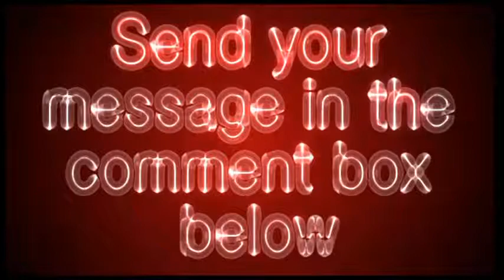themusclemaximizer - The Muscle Maximizer Video Review - Get Your Site Reviewed For Free!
For the article review about this effective method, click this

Maybe it's already been answered below:

What is the Somanabolic Muscle Maximizer?

There is nothing like the SMM anywhere. Period

The SMM is a truly customized, unique, anabolic approach to nutrition. The SMM is breakthrough nutritional software that when combined with proper weight training, packs-on pure shredded muscle in record time without any fat. It is designed to explode you through any muscle building plateau while staying lean and turning heads 365 days a year!

The SMM is EXACT and tailors anabolic nutrition for you in every way possible using 4 patented formulas. These 4 formulas took years of testing and tweaking with world renowned nutritionists, fitness models and big time bodybuilders to perfect. The SMM customizes the nutrition to everything about you; your age, weight, height, and metabolism. Most importantly, the SMM customizes the nutrition to your somatotype and your weight training regimen. The SMM specifically allocates your calories and macronutrients throughout the day DEPENDING on when or if you're working out. You will give your body exactly what it needs, when it needs it to build muscle without fat. The SMM customizes your exact pre and post workout needs and takes advantage of the 2 anabolic windows you have every day that will take you from skinny to jacked in a hurry. On your off day's from the gym, your recovery nutrition is custom structured to repair and rebuild broken down muscle tissue quickly.  Using unique calorie and macronutrient shifting techniques your muscle recovery is extremely rapid and muscle soreness is often 100 % eliminated. The SMM provides easy to understand charts and graphs that track your transformation progress and will make sure you are on the fastest pace possible to your new, leaner, more muscular physique.

What if I don't know my somatotype?

Don't worry! I walk you through step by step how to determine your somatotype in the program.

Who is SMM for? Who is it not for?

The SMM was made for the real weight trainer, not guys who want to half-heartedly workout or the weekend warrior. The SMM is for the guy that's dead serious about creating a physique that demands respect, turns heads and separates them from the pack. That being said, The SMM can greatly benefit beginning weight trainees if they are ready and able to work hard in the gym and follow the SMM's nutritional guidelines.

What if I don't like the foods I'm supposed to eat?

Good question. You'de be out of luck with a lot of programs out there, BUT not with the SMM! You see, the nutritional content of your meal is the most important thing. The SMM loads 3 customized meal plans for you to choose from each day that meets your nutritional requirements, BUT it also lets you build your own meal plan or make substitutions if you want. The SMM has a data base of almost 1400 different foods that you can select from to help you meet the nutritional requirement of a particular meal. There are numerous foods you can choose from for any meal to give your body the nutrition it needs to build lean muscle without fat.

Is it safe to use my credit card online?

Yes, it is completely and totally safe! Your online order will be passed through a secure connection and this means that your credit card information cannot be accessed by anyone.  The merchant ClickBank is used to process all orders. ClickBank is the most popular and trusted credit card processor on the Internet and uses the strongest security and anti-fraud features available in the world.

In addition to this, they never store your financial data in their system. Your credit card information is directly processed to the bank, and they are the only ones who have access to this information.

What if I don't know my way around the computer well? I'm scared of ordering something I don't know how to use!

I absolutely suck at techi stuff myself, so believe me when I tell you, getting started is EXTREMELY easy. I will see you on the next page and take you through how to download the programs step by step. Trust me, it's not hard at all. I promise!

What if it doesn't work for me?

Well, if you follow the SMM it is absolutely impossible that it won't work for you! I want to give you every reason to start getting your new, head turning body today and I don't want you to risk a penny to do so. I will take all of the risk.

This should be the easiest decision of your life.
You have nothing to lose, and everything to gain.